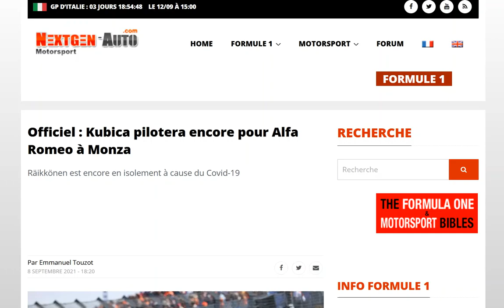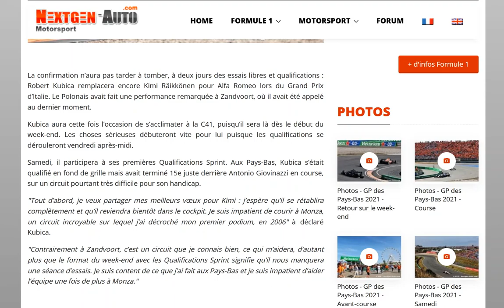Officiel : Raikkonen encore forfait pour Monza, Kubica le remplace à nouveau !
Un nouveau week-end de Grand Prix pour le Polonais !